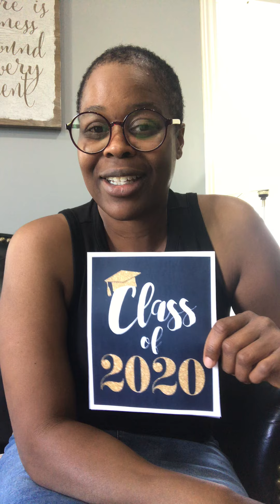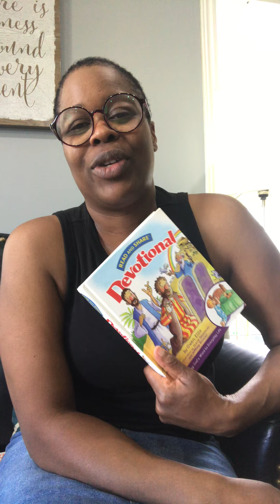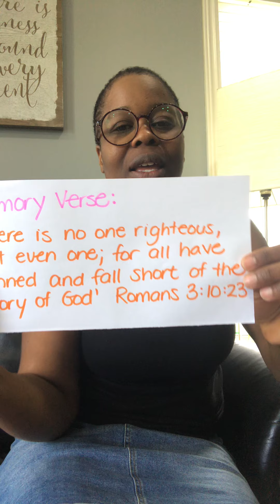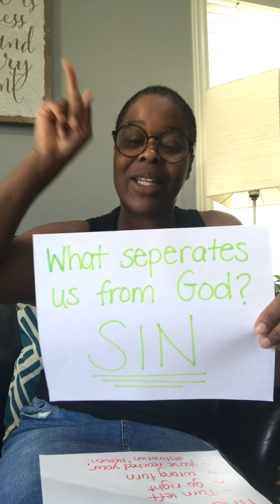A BIG Problem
Sin is sin and it separates us from God.